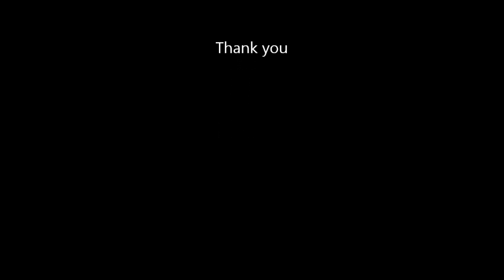2014.07.31 Sodemori Sport Run Sessin1